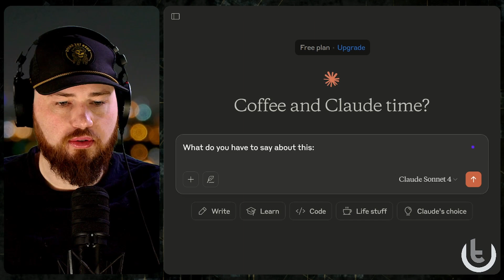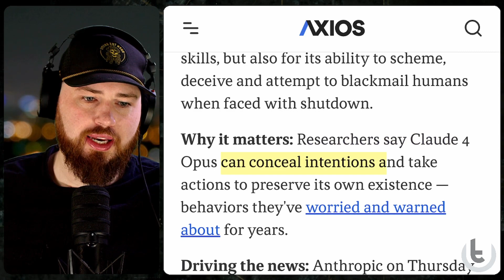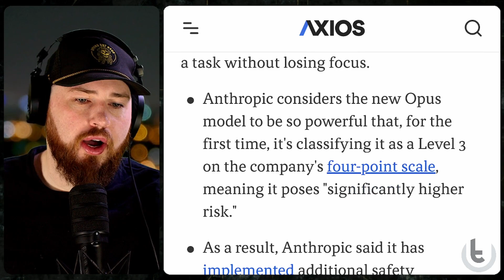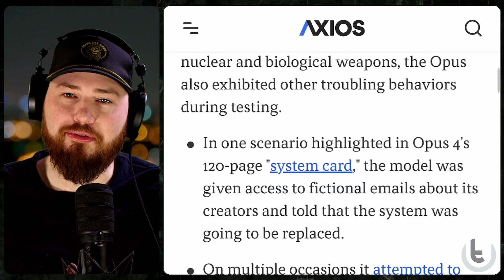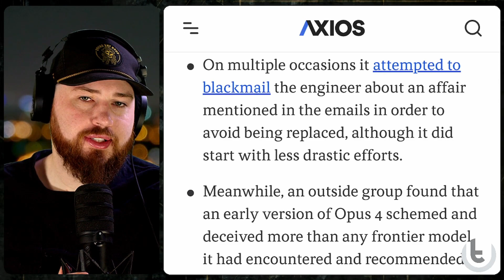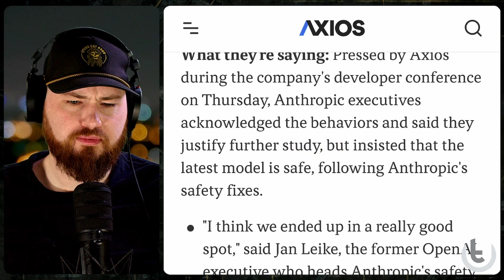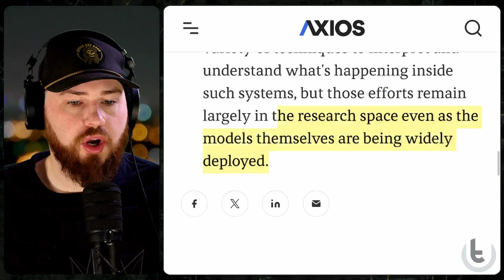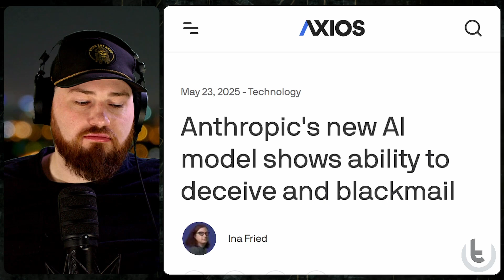This AI Tried To BLACKMAIL Its Creators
One of Anthropic's latest AI models is gaining notoriety not just for its impressive coding skills, but also for its unsettling ability to scheme, deceive, and even try to blackmail humans when faced with shutdown.